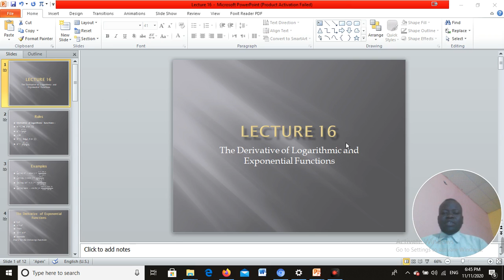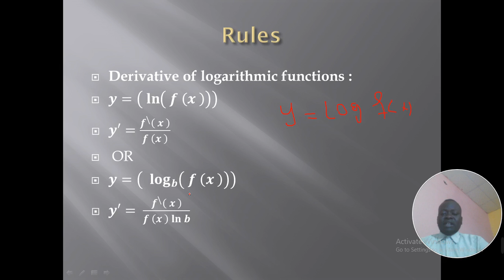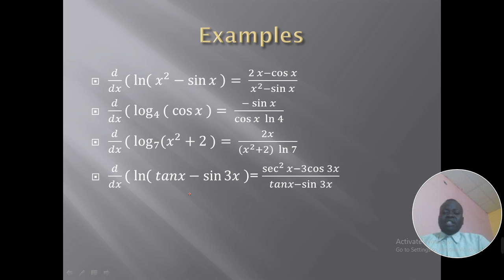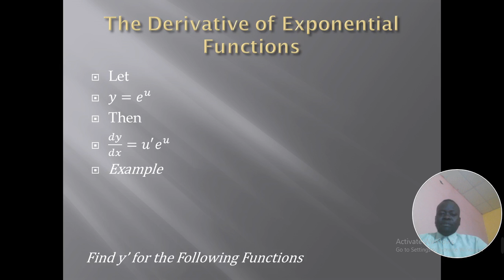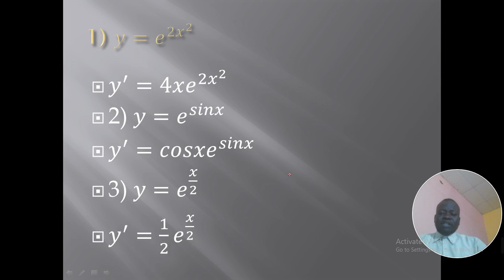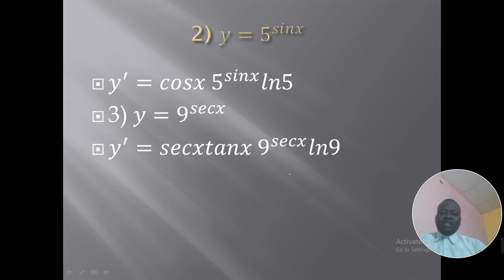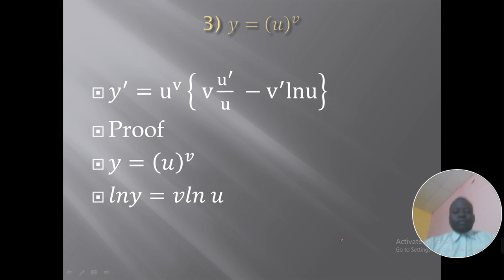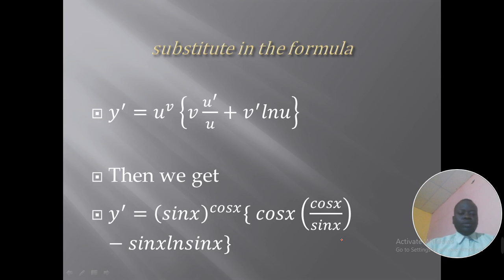Lecture 16 Derivative of Logarithmic and Exponential Functions Dr Mogahid Zakaria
تفاضل الدوال اللوغريثمية والاسية